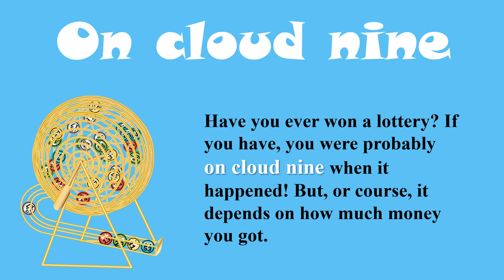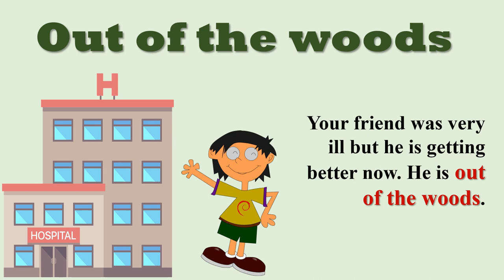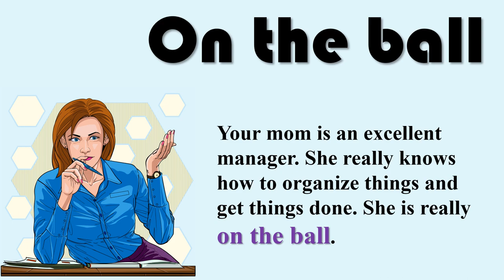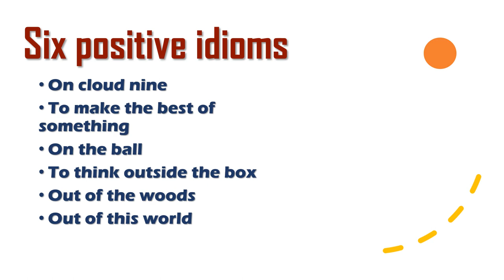Six Positive Idioms. English vocabulary.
Learn six useful idioms:
On cloud nine
To make the best of something
On the ball
To think outside the box